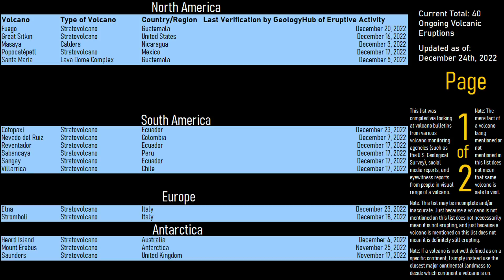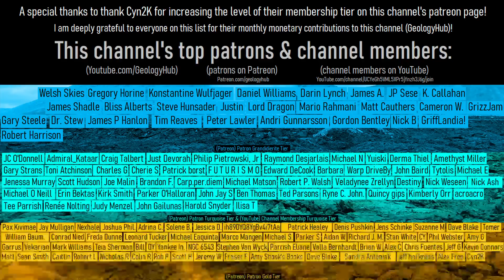This Week in Volcano News; A White Christmas for Mauna Loa, Galapagos Volcano Update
A white Christmas has arrived at the summits of both the Mauna Loa and Mauna Kea volcanoes in Hawaii! In other news, presumably magmatic uplift was detected at the Fernandina volcano in the Galapagos Island chain. And, in Chile, the Lascar volcano continues to show signs of volcanic unrest. This video will discuss these volcano related news stories, as told and analyzed by a volcanologist. Additionally, a list of the 40 currently erupting volcanoes is contained at the end of this video.

Note: The font used in this video's thumbnail image, GeologyHub logo, and the orange & white border overlay are NOT in the public domain and were overlayed onto a U.S. Geological Survey image. Only the original central source photo is in the public domain.

If you see an image and/or video which is your own in this video, and/or do not think my discussion of a scientific paper falls under the fair use doctrine, and wish for it to be censored or removed, contact me by email at and I will make the necessary changes.

Creative Commons Licenses (in addition to other licenses not necessarily specified as being a Creative Commons License such as being marked as "public domain" by a government as an example) used for specific content (such as a single image within the video where the video as a whole does not entirely fall under the same license, as the video in its entirety as a work is thus copyright protected by GeologyHub although sections of this video such as public domain or creative commons sounds, videos, or images may be retransmitted without issue as long as they are used under the specified license in the media's attribution (typically on screen or in the video's description)) in this video:
If an image, video, chart, scientific paper, graphic, or other media is not marked as falling under such, assume that it does not fall under a public domain or a Creative Commons License.

Sources/Citations:
[17] NASA Worldview, EOSDIS Worldview, Terra / MODIS, NOAA-20 / VIIRS, Aqua / MODIS,

0:00 A Volcano in Australia
0:38 This Week's Top Stories
1:09 Galapagos Volcano
2:45 Lascar Volcano
3:20 Snow in Hawaii
3:51 Full List of Erupting Volcanoes